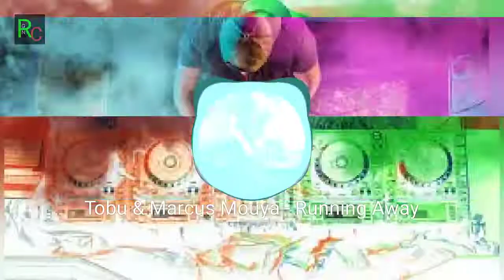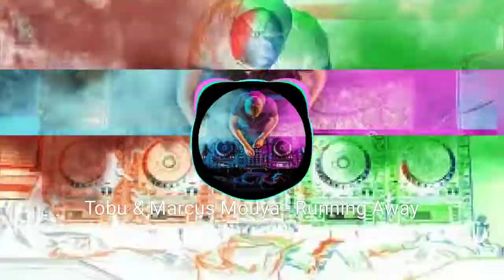Tobu & Marcus Mouya - Running Away